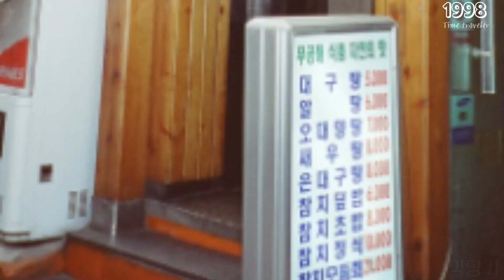1998년 IMF 시기를 통과하는 한국 사람들의 표정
1997년 11월 21일 국제통화기금 IMF에 구제금융을 신청하고 그 다음 해
1998년 IMF 외환 위기 시절. 많은 사람들이 직장과 직업을 잃었던 유난히 추웠던 그 시절
그때도 인생은 계속됩니다. 불안한 마음은 가득하지만 이 고난의 시기가 지나면 우리 가족이 모두 행복해질 거라고 두 손 모아 소망했었습니다. 그 가족들은 지금은 잘 살고들 있을까요?

그 시절 명동을 활보하던 청춘들은 지금 안녕들 하신가요?